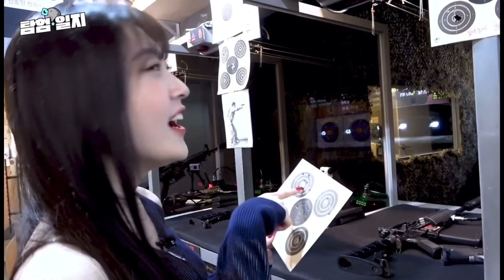choerry soft/cute clips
please give credit to jinsoulvz